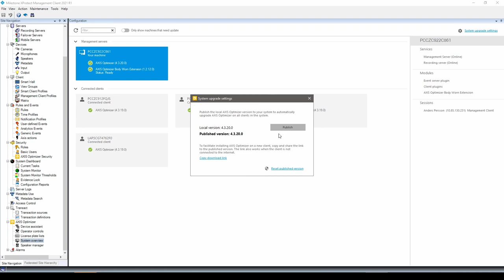Remote auto-update: AXIS Optimizer for Milestone XProtect@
This video shows how admin roles gain remote autoupdate capabilities of AXIS Optimizer on all connected machines. Remote autoupdate enables efficiently performing system-wide upgrade from a single machine and meets a key cyber security control of keeping software up-to-date.

Want to get in contact? Please use any of our support channels